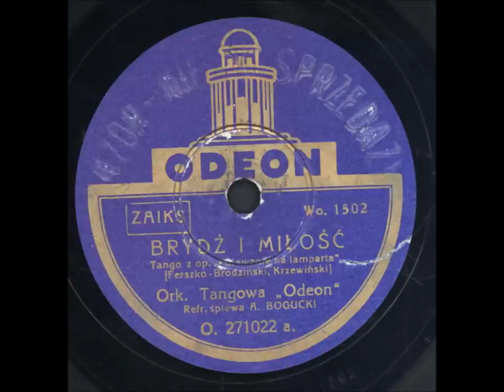Andrzej Bogucki - Brydż i miłość. (Tango)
Andrzej Bogucki
"Brydż i miłość"
Odeon O 271022b  Wo 1502
Egzemplarz płyty przeznaczony do użytku w sklepach (Wzór nie na sprzedaż)